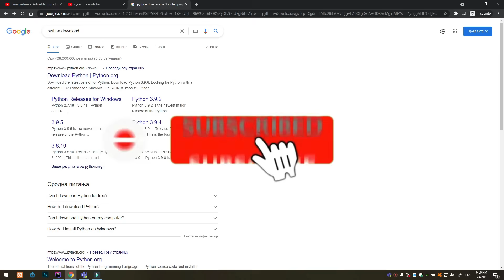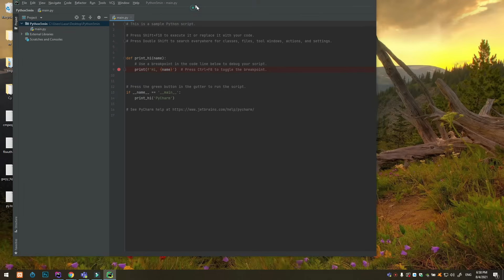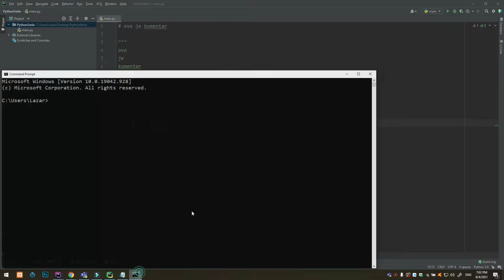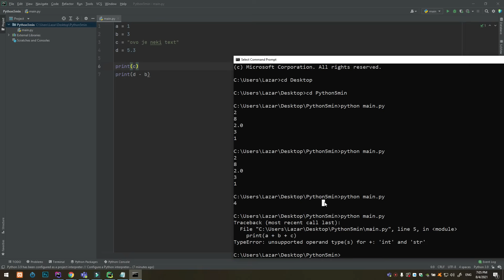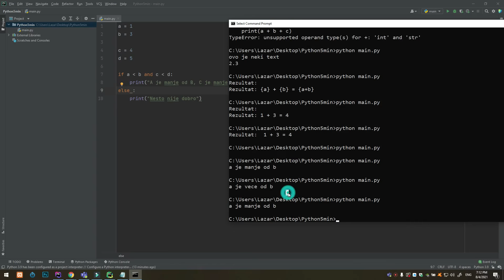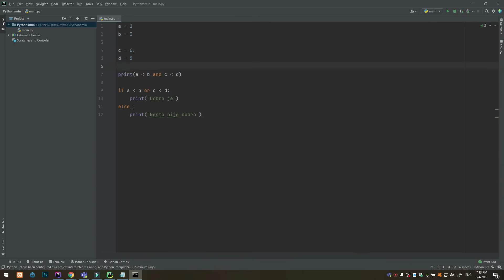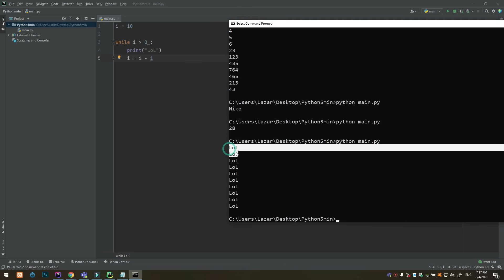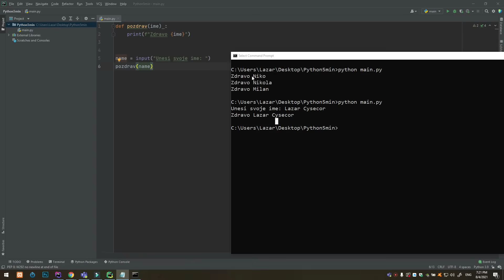Nauči PYTHON za 10 minuta!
U ovom videu ćete pogledati mini Python kurs/review, čisto da steknete utisak kako on izgleda. Možda nekome pomogne da odabere baš ovaj jezik za učenje.

Odličan je za početnike, ima laku sintaksu i može se koristiti za mnoštvo stvari. Bez obzira ove njegove pogodnosti, trebate izdvojiti dosta vremena kako bi postali mnogo dobar developer.

Sintaksa je samo jedan ultra mali dio programiranja. Potrebno je razmišljati kao programer, razumjeti neke algoritme, principe i načine pomoću kojih se rješavaju određeni problemi.